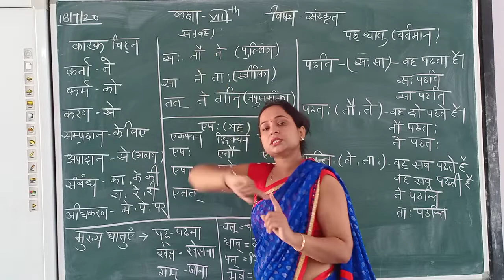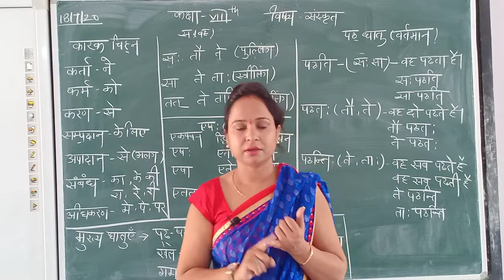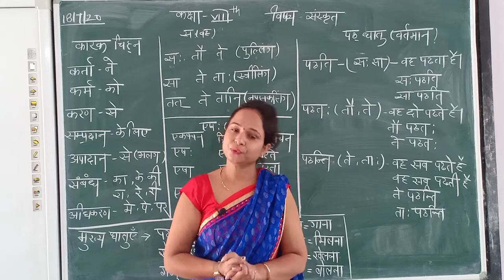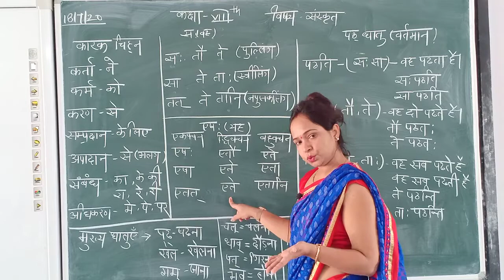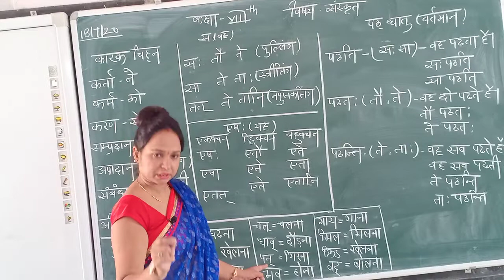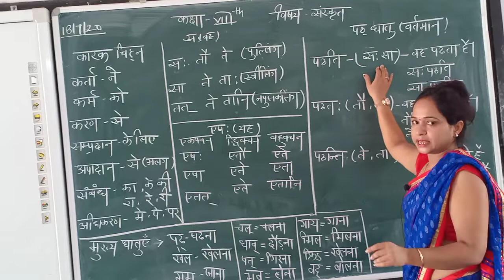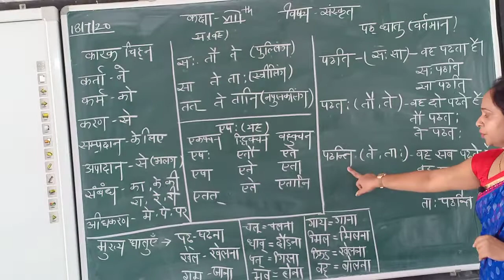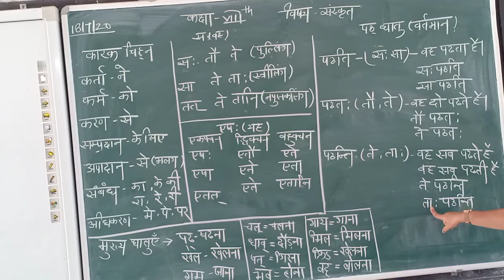SANSKRIT ( CLASS - 8)